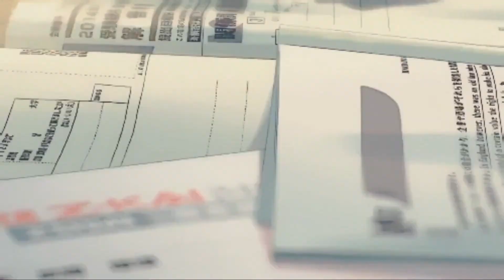Sims 4 CAS | Minari; outfit showcase